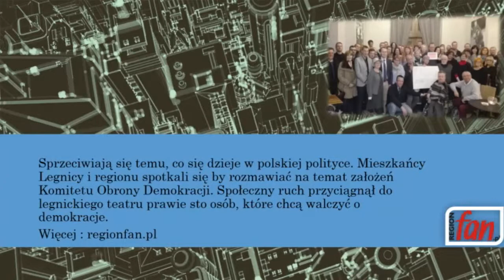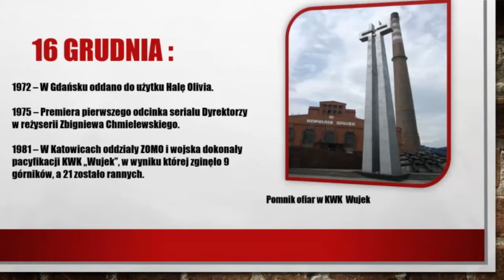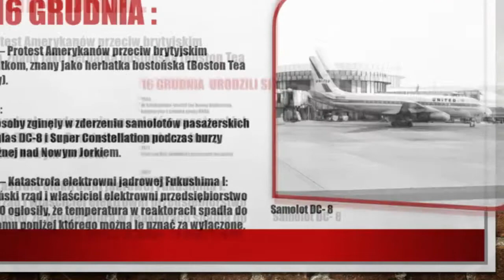Jest Środa Po Południu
Jest. Po Południu (S01E02) [102]

Obserwator, Pogoda,Kalendarium